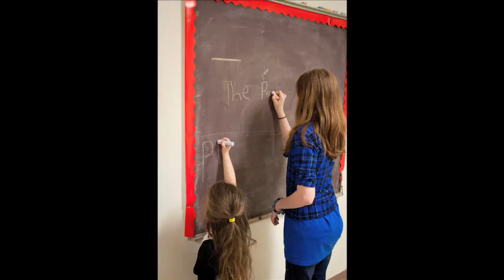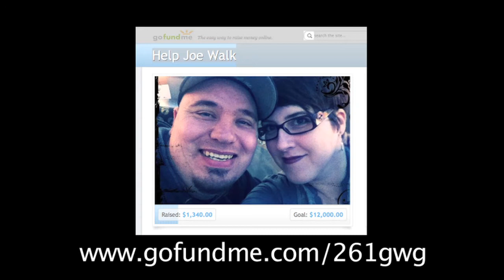Multiple Sclerosis: Joe Perri's HOPE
Joe Perri used to think he was too macho for a cane, a walker or a wheelchair.  But, today, his mobility is limited and for the sake of safety, Joe and Michelle recently purchased a wheelchair. Now Joe has found an apparatus for his legs that will help him walk better than he has walked in the last four years!

This is a glance of HOPE for the Perri family - a chance to go out on dates and family outings and just to walk together again!

Would you help them reach their goal of raising the money that will help them purchase this equipment that will help Joe's mobility and help their family overcome some of their setbacks?

It's really simple!  Every little bit will help the Perri family with their medical expenses, including purchasing this equipment for Joe's legs.